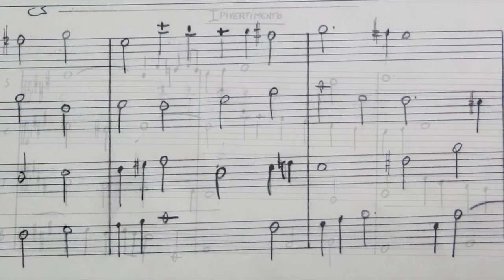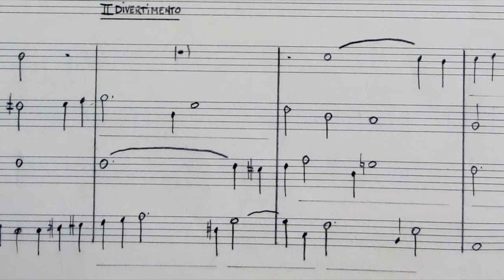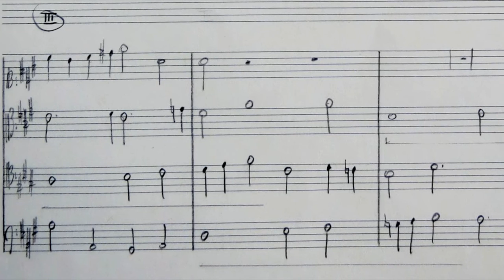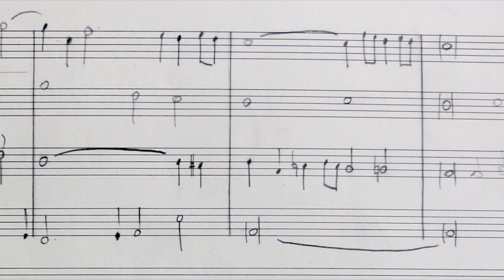Fuga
Fuga 4 v. (2002), composed on a subject by Georges Bizet

at 0.53 Soprano should play E F# G# and not F# G# A
at 1.40 Tenor should play A# and not G#